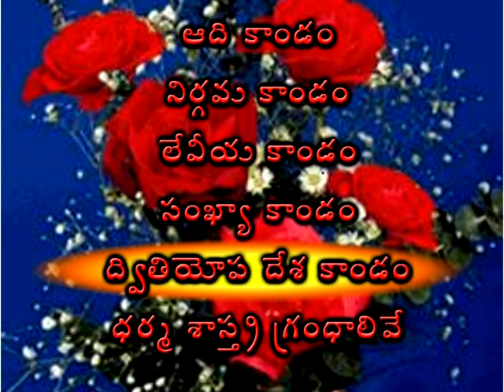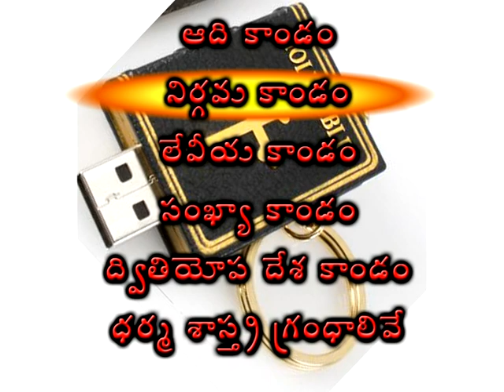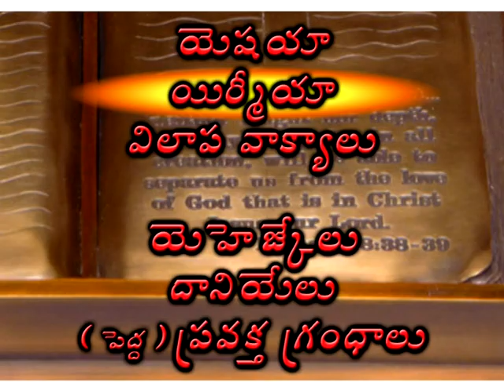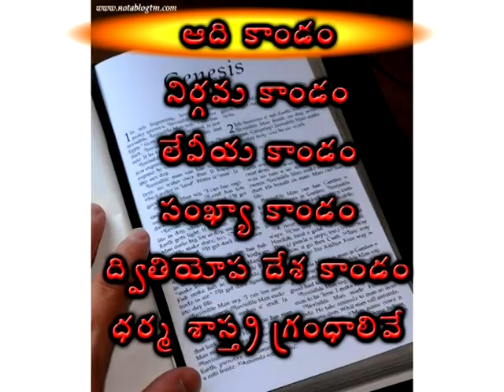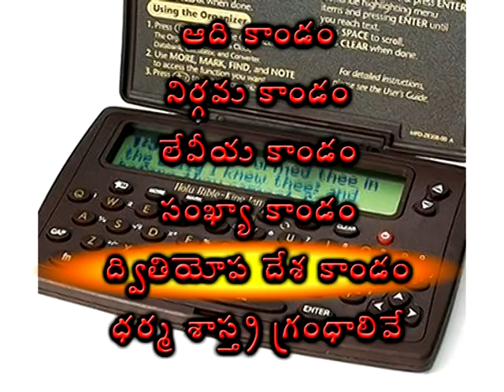పాత నిబంధన గ్రంథాల పేర్లు - OT Books - Bible Knowledge Song- Rare Telugu Christian Song